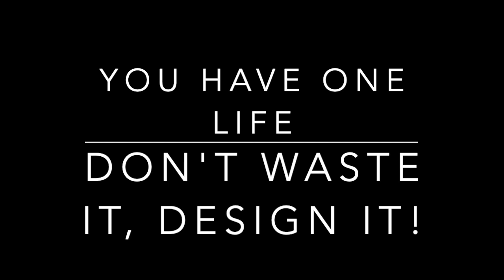80/20 Sales & Marketing - Profitable Marketing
This video is about 80/20 Marketing. What you focus on is what you get.

I am a founder, philanthropist, author, podcast host, and holistic transformation coach. I guide ambitious women through a unique and holistic approach that includes comprehensive programs, workshops, and personalized coaching. I focus on helping them achieve a balanced life, optimize their health, master their mindset, navigate societal barriers, and plan and accomplish their strategic goals. My methods are deeply rooted in holistic health, practical skills, and evidence-based information, and are tailored to the diverse needs of modern women, fostering personal and professional growth, enabling them to lead fulfilling lives and enact positive global change.